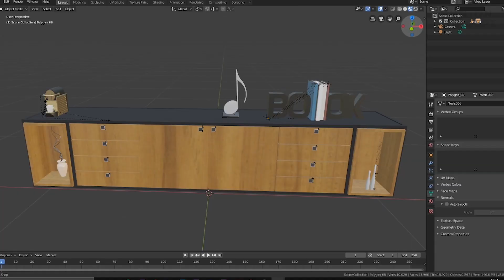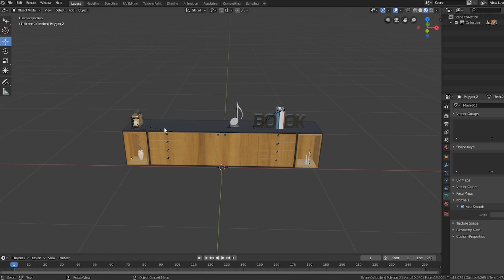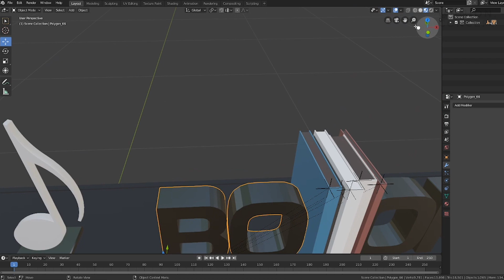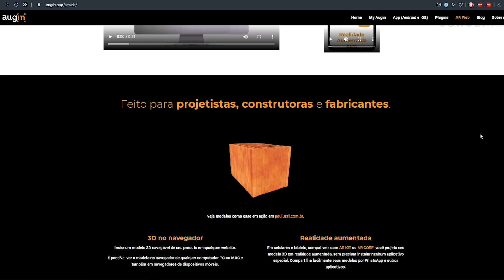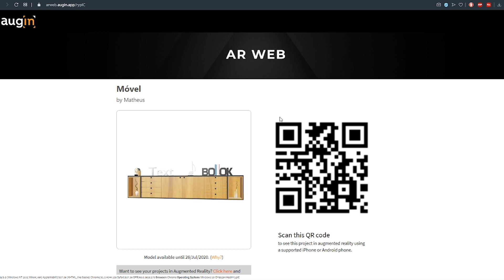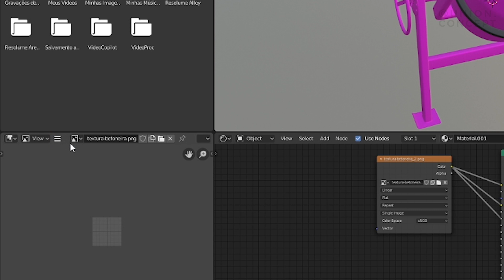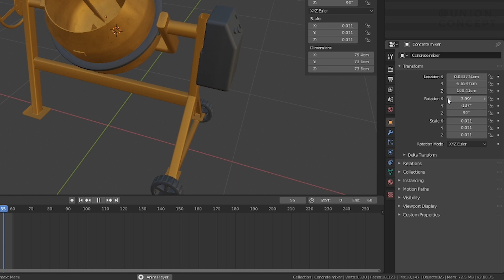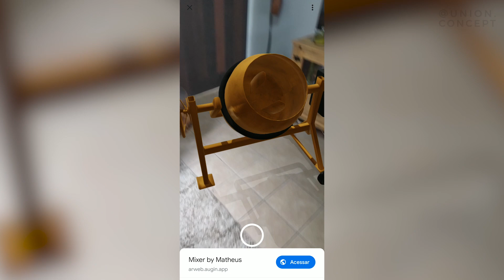Augin AR WEB com Blender - Realidade Aumentada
Como fazer o upload de um projeto com texturas ou animação do blender para a plataforma de Realidade Aumentada Augin, utilizando a funcionalidade AR WEB do Augin, que é sem a necessidade de instalação de aplicativo. O vídeo explica como exportar o arquivo em .glb, como diminuir o número de polígonos do projeto (para a ARWEB o máximo é de 100.000 polígonos) e demais dicas de texturas, sombras e muito mais.

Página do Augin: augin.app
Página do Augin AR WEB